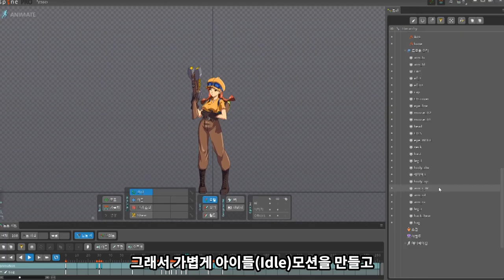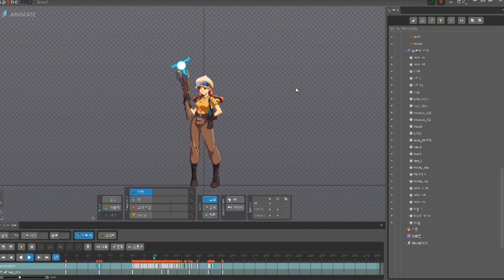[애니메이터유]제시에게 생명을 불어넣어주면?(Jessie moving)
지난번 비비, 쉘리에 이어서 제시도 스파인을 적용시켜 봤습니다.